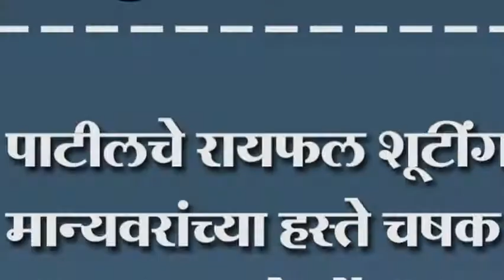समृद्धी पाटीलचे रायफल शूटींग स्पर्धेत यश : मान्यवरांच्या हस्ते चषक आणि मानपत्राने गौरव